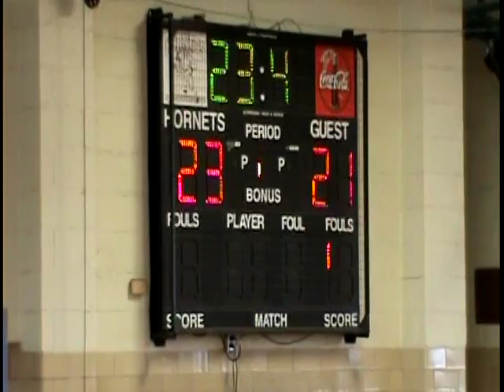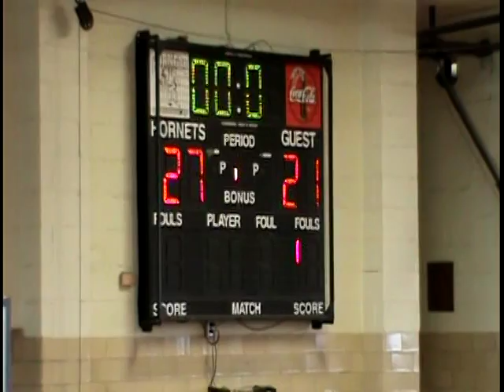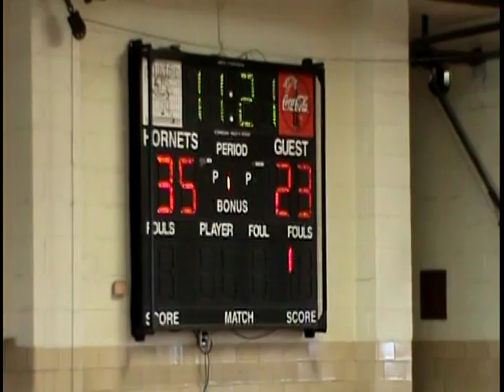Fairmont Height HS School/Championship(DC Thundervs vs Baltimore FinestMonday26.2014May